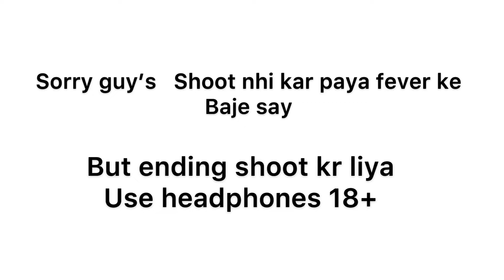Vlog-4 || Meet My Dog 🐶 Mr.Max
Hello 👋 guys
                  Its my 4th vlog nd in this vlog its all about my routine and my dog hope so ye video apko acha lage or pura video dekna

Tnku you

Instagram user name - mila.n8002